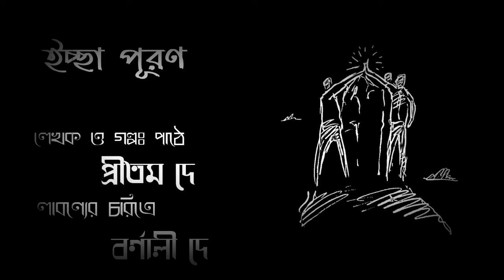## ইচ্ছা পূরণ#EPISODE-16##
দেখো ঘড়ি তে ঠি ক রাত ১০ টা...আর আমি পায়েল তোমাদের জন্য নিয়ে এসেছি আরেক নতুন গল্পো. শুনে বলো তোমাদের কেমন লাগলো...